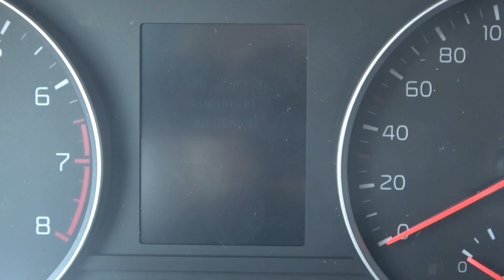Kia Stonic 1.0 T GDi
Der Kia Stonic gibt sich in den Außenmaßen kompakt, aber mit genügend Platz im Innenraum und für Gepäck. Fahrwerksmäßig gibt es nichts zu bemängeln, und in der Gold-Ausstattungsvariante fehlte nichts was man zum komfortablem Fahren benötigt. Auch der 3-Zylinder Turbo-Benziner gibt sich überraschend laufruhig.

Motor: 3 Zyl/1.0 Turbo GDi : 120 PS
Max. Drehmoment: 172 Nm bei 1500 – 4000 U/min
Testverbrauch/100 km: 5,6 L Benzin/100 km
Maße (L-B-H): 414/176/152 cm
Wendekreis: 10,4 m
Grundpreis: 15.590,-
Testwagenpreis: 19.790,-